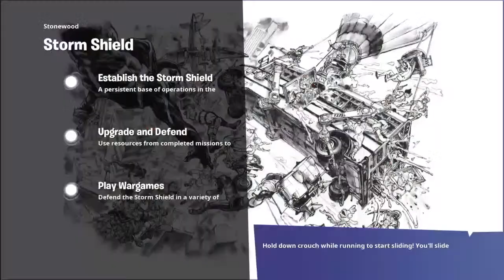Live stw giveaway, HUGE dropbox 139s, 130s, and lots of sunbeam!!!!!!